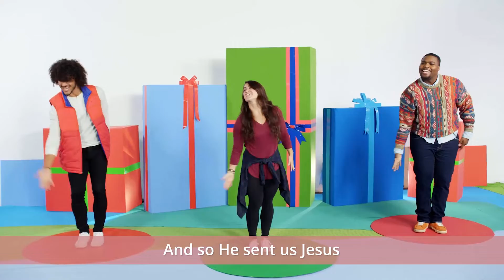LifeWay Kids Church December 2022 Week 4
LifeWay Kids Church December 2022 Week 4, Join us in person at 9:30 and 11:15 at 2172 Berlin Tpke, Newington, CT